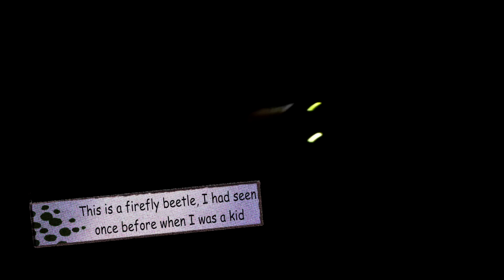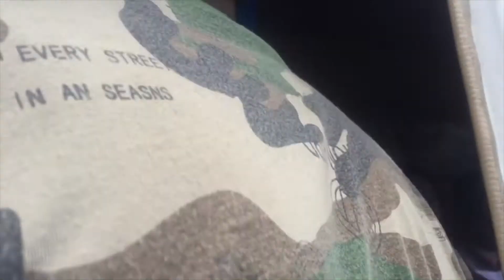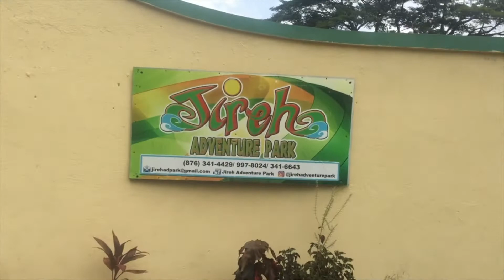The First Camp Wakanda at Jireh Eco Adventure Park with ⚜️ Scouts of Jamaica 🇯🇲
Upon request, the parents of a number of boys from the Scouts of Jamaica extended a camping event they had just finished to come over and spend 3 days (July 27 to 29, 2018) as the vanguard, proving the possibilities of a future Camp Wakanda site at Jireh Eco Adventure Park in Stony Hill, 25 minutes from Kingston. The idea is to build a Science Museum and Scout Training Facility in the Afro Futurism style of the fictional Wakanda, for local and international use, partnered with the Hope Zoo.

I let this video run long so that the boys can look back and see themselves and their participation in a wonderful weekend.  A lot of amazing things happened off-camera as I was unable to film and participate simultaneously, and had challenges charging batteries. How ever, enough is here to give an idea. Was it successful?  Well, the boys were asking when they could come back before they had even left the property.